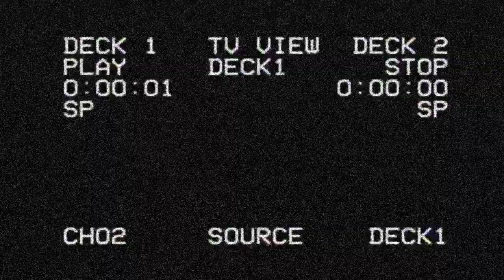GTA short movie GHOST OF THE MINE